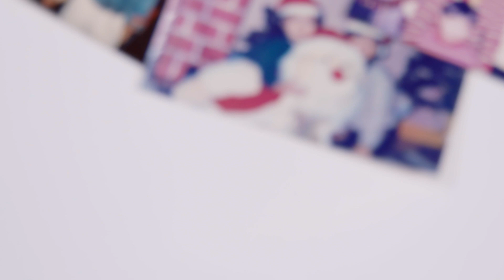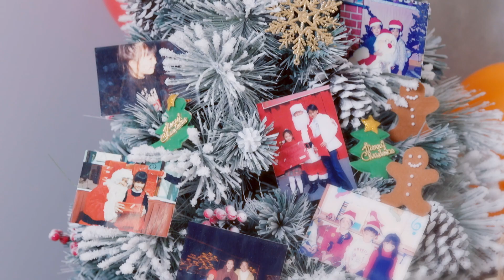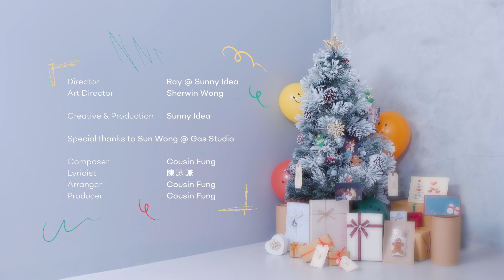JW 王灝兒 - 年末感恩 Official Music Video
JW 王灝兒 - 年末感恩

作曲：Cousin Fung
填詞：陳詠謙
編曲：Cousin Fung
監製：Cousin Fung
主唱：JW 王灝兒

好想跟你雪中漫遊
伸手觸碰滿天星斗
馴鹿或雪人 歡呼 拍手

終於可以放鬆眉頭
拋開一切抱你很久
年末讓我們 解憂
平平安安 就夠

何不這樣
掃去生活所有混帳
拿手放在我肩上
聞聖誕歌的聲響
感恩有愛人分享
何不這樣
吻我的額 飄降著你的善良
明年不管風霜
你作我的方向

好想跟你暢所欲言
分享家裡製的糕點
回味著往時 根深 眼淺

終於可以笑得極甜
傾聽充滿愛的詩篇
留在電暖爐 側邊
團圓 溫馨未變

何不這樣
拿手放在我肩上
聞聖誕歌的聲響
感恩有愛人分享
何不這樣
明年不管風霜
你作我的方向

何不這樣
剎那感動雙眼合上
如果你共我一樣
聞聖誕歌的聲響
感恩有愛人分享
何不這樣
再窄的路 依靠著你 能踏上
明年不管風霜
你作我的方向
你教我心舒暢